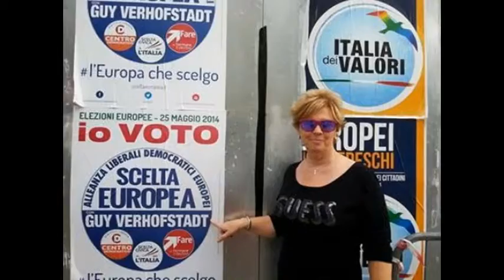Stem Guy Verhofstadt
Europees lijsttrekker Open Vld